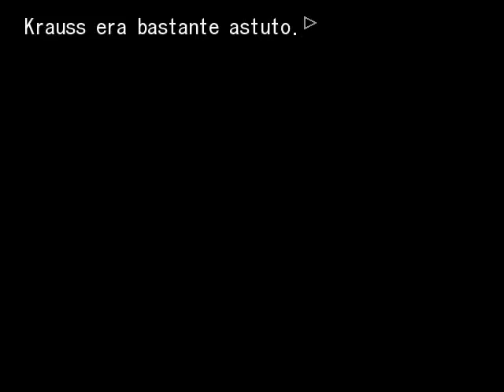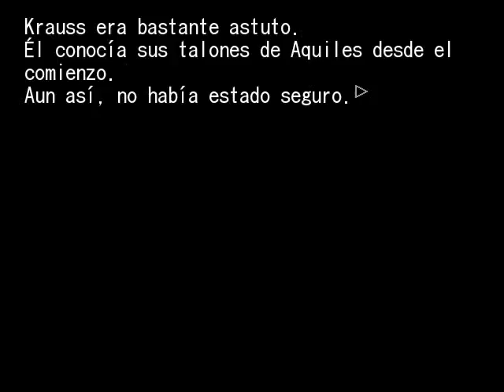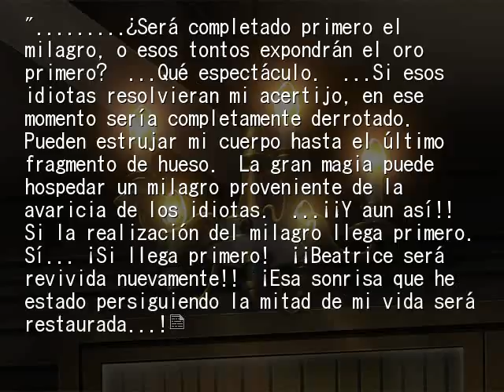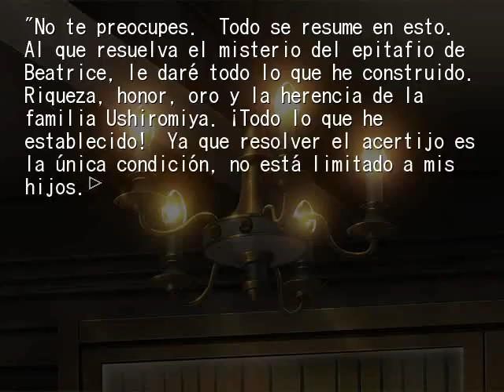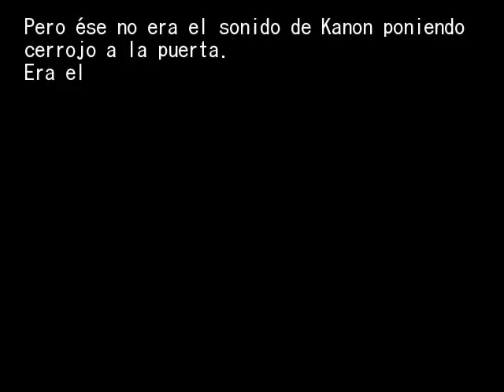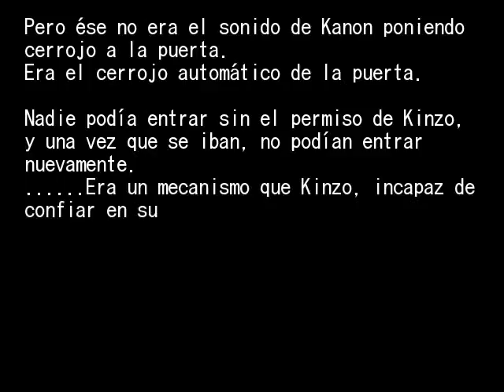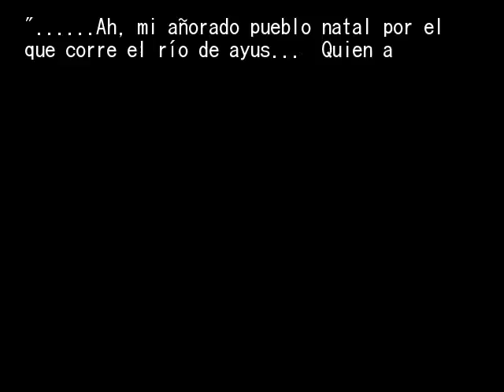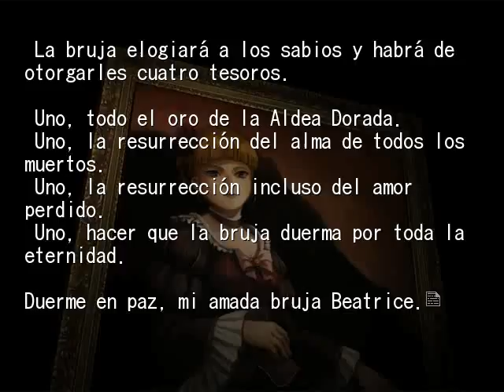EPISODIO 1 PT18